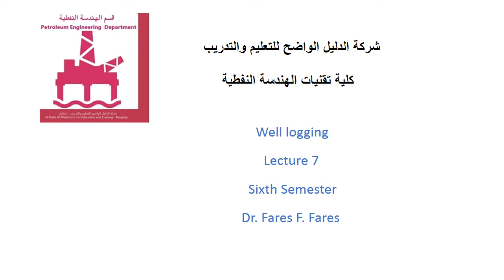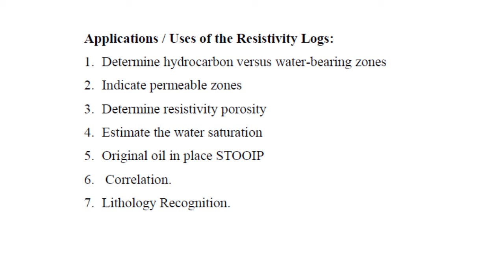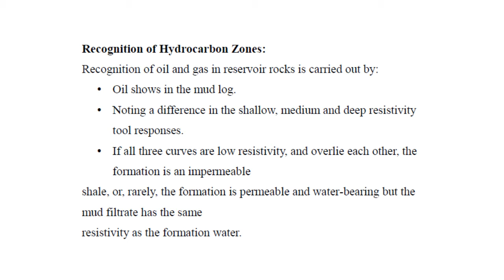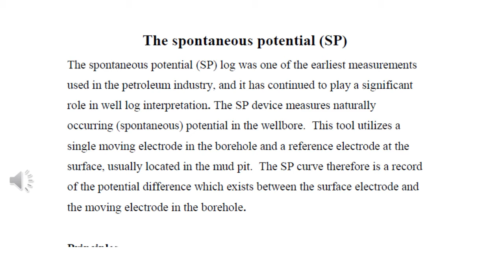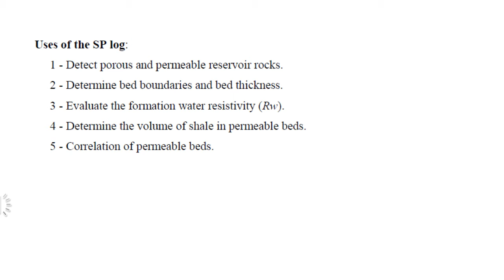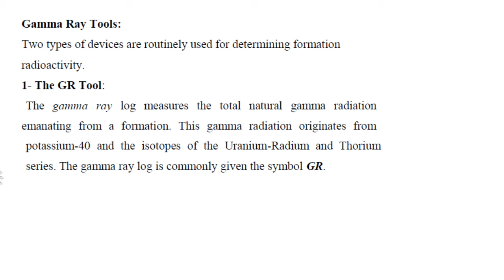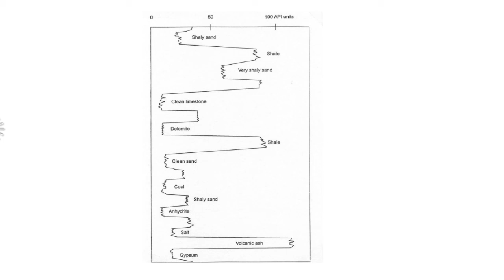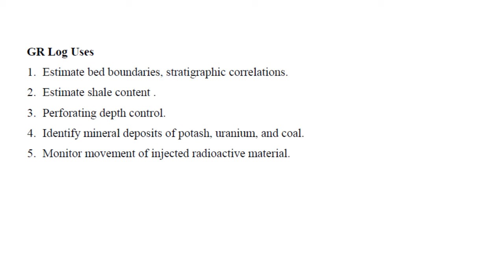المحاضرة السابعه - مقرر تسجيلات الابار - الفصل السادس - الهندسة النفطية